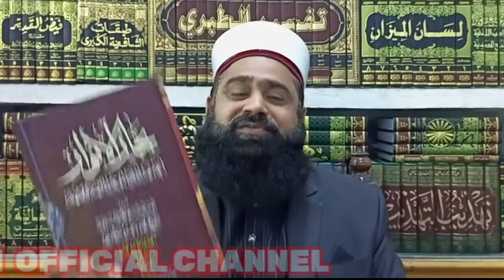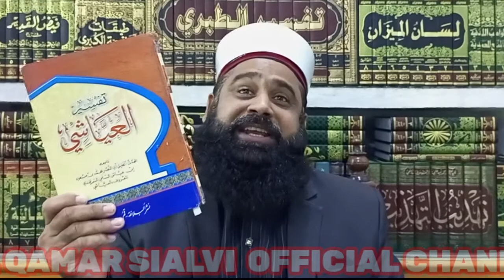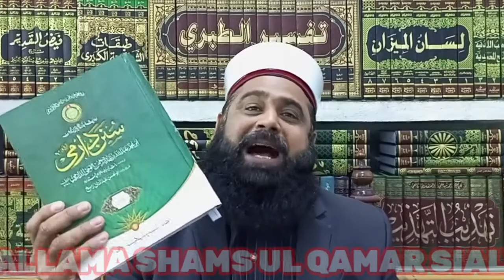Shia suni kotab se hath khol kar nmaz padhne ke Dalal // Allama Shams ul Qamar Sialvi (720mp)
maulana shahenshah hussain naqvi,shahenshah hussain naqvi,allama shahenshah naqvi,shahenshah naqvi,maulana syed shahenshah hussain naqvi,maulana,allama syed shahenshah hussain naqvi,shahenshah,allama shahenshah hussain naqvi official